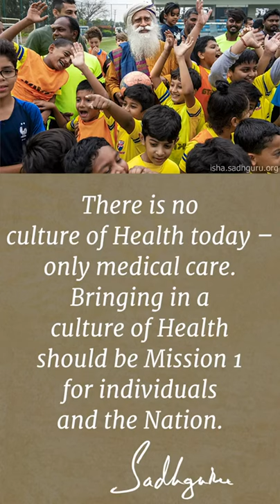Heavy Australian Hay Fever! But Failed to Knock Sadhguru's Commitment • Jul 28 2019 at 405am UTC 1